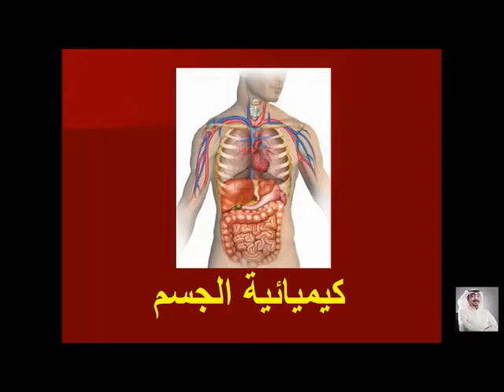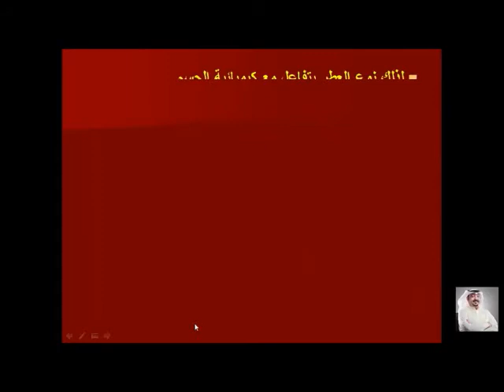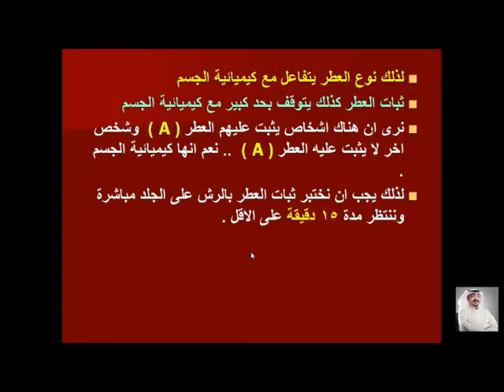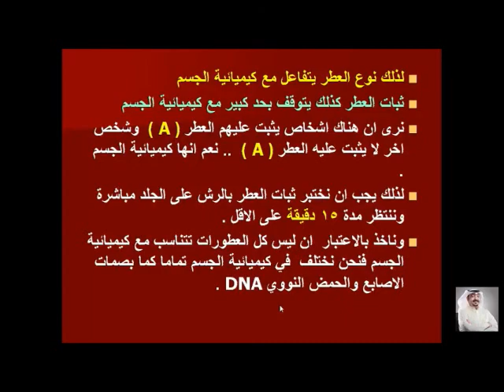كيميائية الجسم والعطور- أ. محمد الشمري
ثبات العطور يتوقف على كيميائية جسمك وجودة الزيوت العطرية